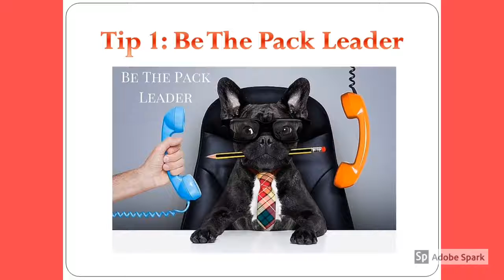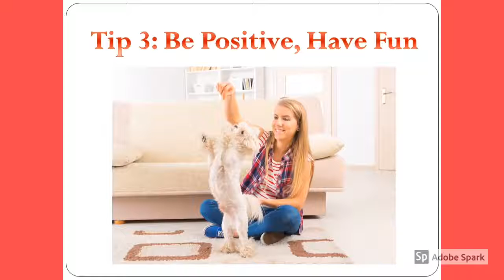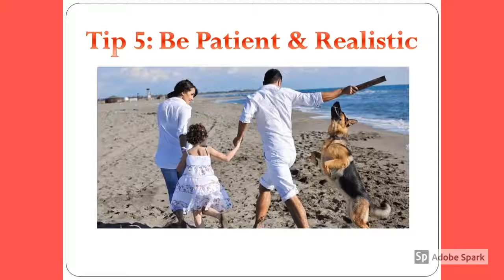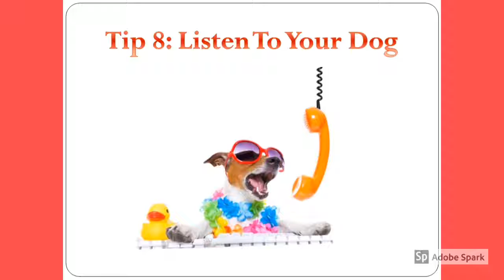9 Top DOG Training Tips - Dog Training Videos For Beginners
Have you ever wanted to teach your dog to follow simple commands? In our video series we will try to show you 9 top dog training tips.We all start somewhere when training our dogs, that is why have started this dog training videos for beginners. Please follow along and soon you will be able to teach your dog simple command.

Below is a list of products that we like to use when training our dogs.

6 in 1 Puppy and Dog Training Essential Kit

Upgrade Version-Dog Vest Harness,Pet Dog Adjustable Padded Mesh Vest Body Harness

Pet Botanics Training Rewards Treats, Bacon, 20-Ounce